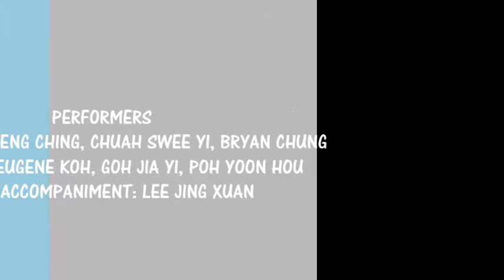HABANERA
PERFORMER: TEO ENG CHING + CHUAH SWEE YI + BRYAN CHUNG + EUGENE KOH + GOH JIA YI + POH YOON HOU + LEE JING XUAN
SONG TITLE: HABANERA
MUSICAL INSTRUMENT: VIOLIN + PIANO
TUTOR: POH YOON HOU + LIM ANN LEE + CHEW LENG LEE